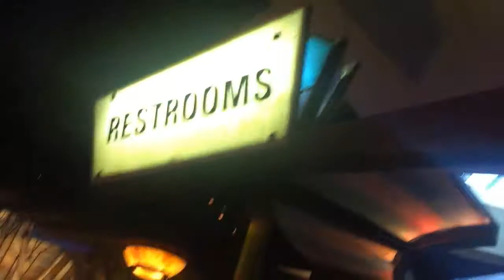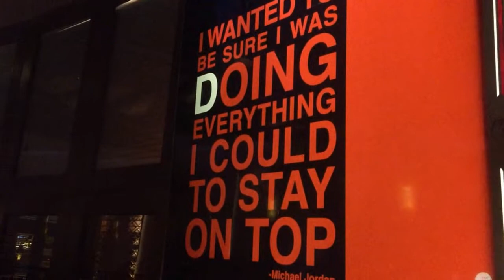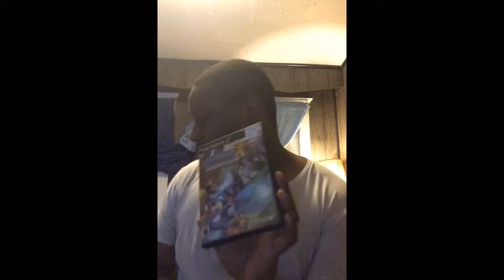Vlog #4: It's not a casino though. (CT Gamercon)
Went to the first ever Gamercon last week at the Mohegan Sun casino in Connecticut.

XBL: DarkWingDom or RetroTheManiac1
PSN: DJDOMination
Nintendo Network ID: DJ_DOMination
Steam: DJDOMination